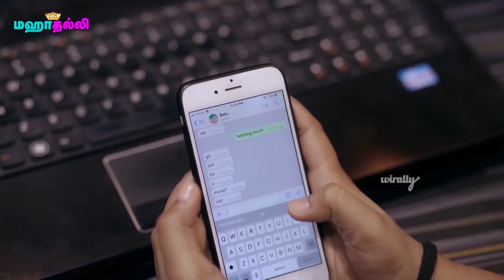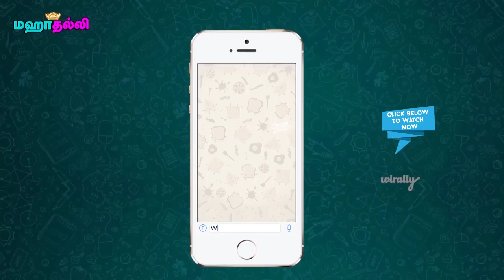Thala Ajith To Sport Two Getups In Viswasam | Nayantara | Siva | D.imman